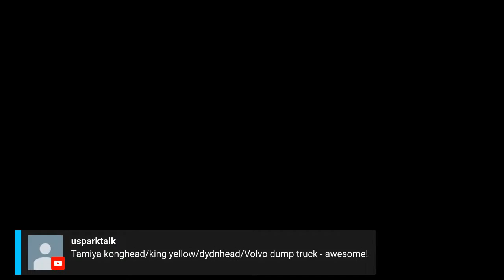RC Babble #27 - Top 25 Cars of All Time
We are working on a feature for issue #42 of Velocity RC Cars. The top 25 car of all time! Tonight we discuss what criteria and ideas of what we should vote for.

Looking to purchase? Use our link to shop A Main Hobbies and get great deals...and support us.